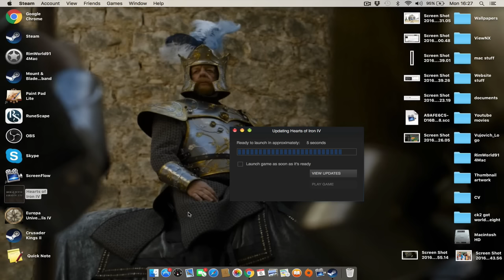Hearts of Iron IV - Romanian Romans #18 [HOI4 Gameplay]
Wish to pre-order Hearts of Iron IV?